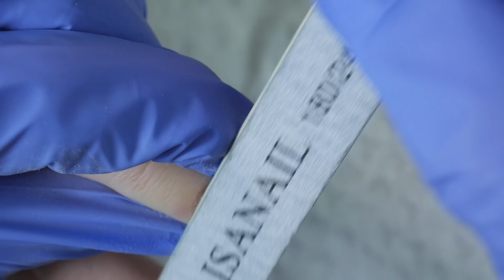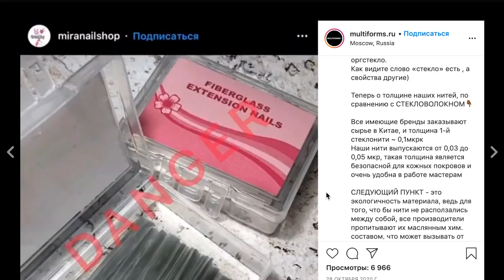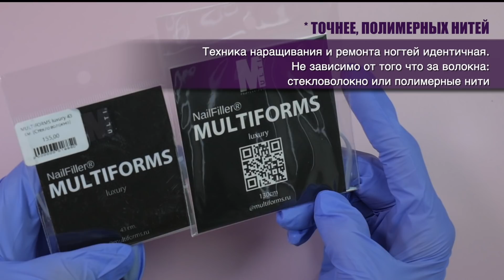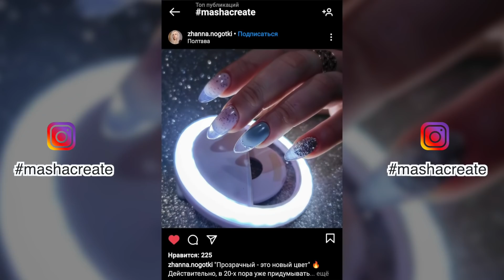ПОЛИМЕРНЫЕ НИТИ для наращивание ногтей 🧶Модный маникюр с МЕТАЛЛИЧЕСКИМ декором. Стекловолокно? 🤔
Наращивание ногтей на стекловолокно. Нет! На полимерные нити!)
Состав волокон другой, а техника наращивания ногтей на стекловолокно и на полимерные нити одинаковая.
Эта легкая техника наращивания ногтей, и она подойдёт для новичков и домашних пользователей. Возможности такого наращивания ногтей несколько ограничены, зато если нужно просто нарастить натуральные по виду ноготки техника подойдёт отлично, ведь ногти из стекловолокна или полимерных волокон — самы е тонкие из искусственных ногтей и, при этом, самые прочные.
Даже если неправильно выстроить архитектуру наращениях ногтей из стекловолокна — они все равно вряд ли сломаются.

-10% на полимерные нити Multiforms
Где купить?

Ваши работы по моим видео мастер классам постите в Instagram с хештегом
Работы помеченные этим хештегом я показываю конце видео)